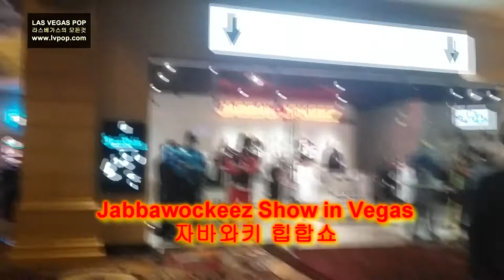Jabbawockeez Show in Vegas 자봐와키 힙합쇼 MGM/